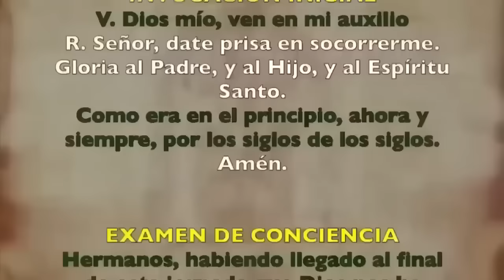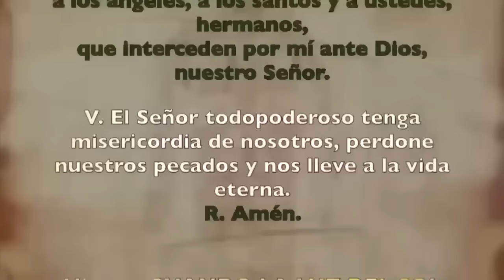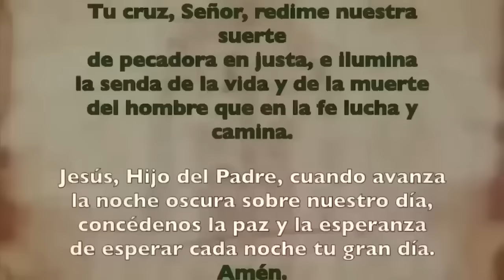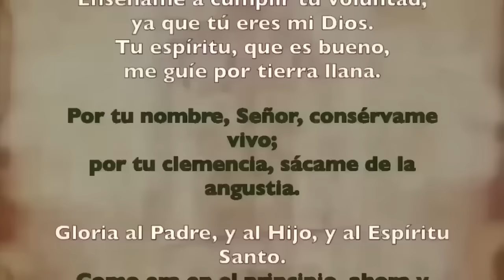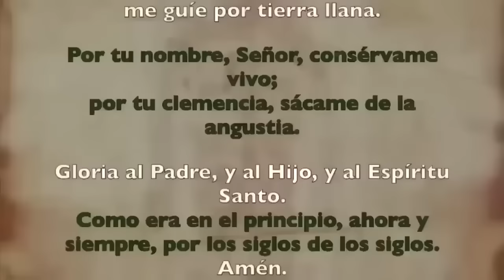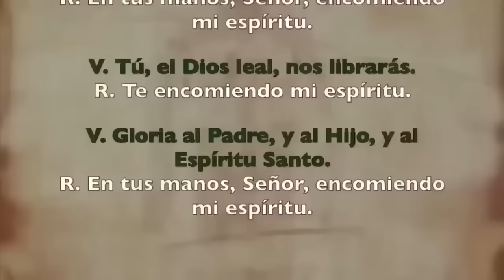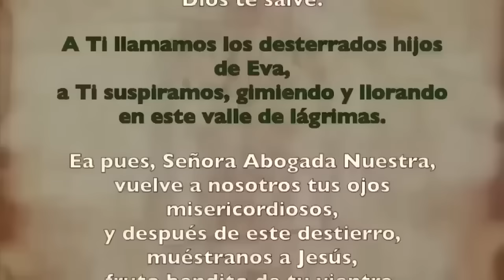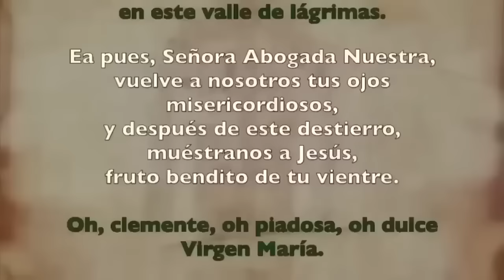Oración de la noche (Completas), MARTES 23 ENERO | III SEMANA DE TIEMPO ORDINARIO